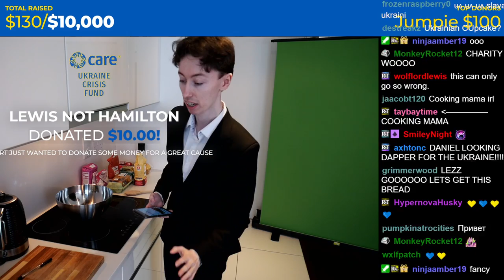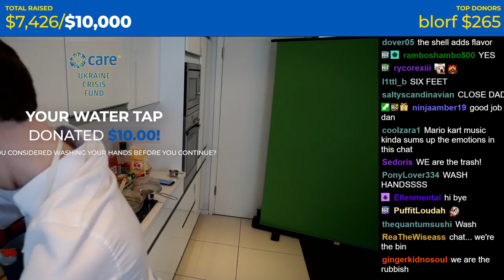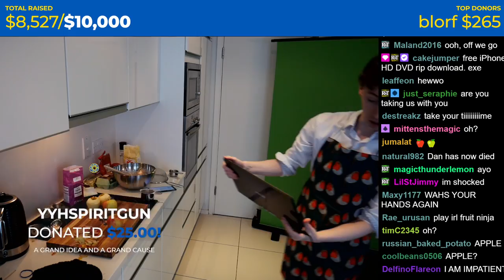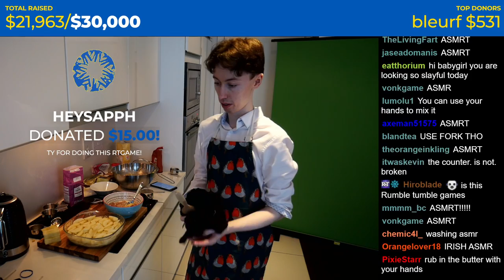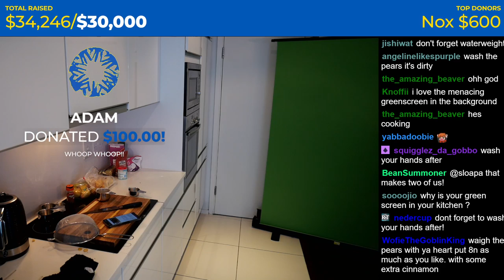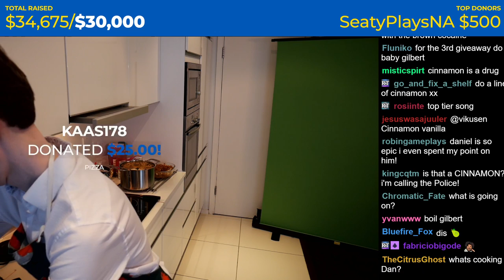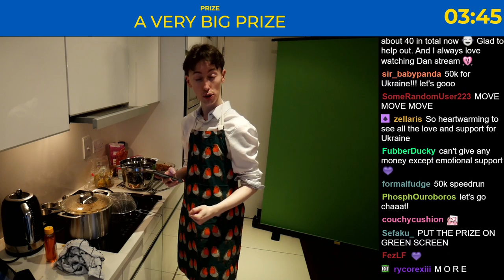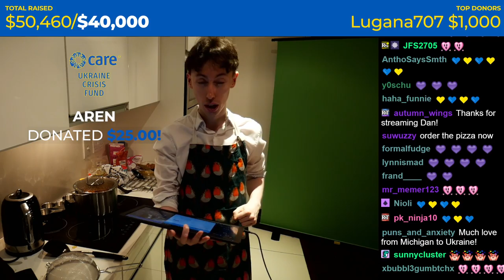RTGame Streams: Baking Stream For Ukraine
This video was streamed by RTGame, originally titled "Baking for the Ukraine !charity", and was broadcasted at March 13th 2022